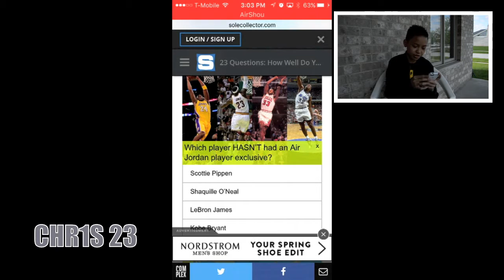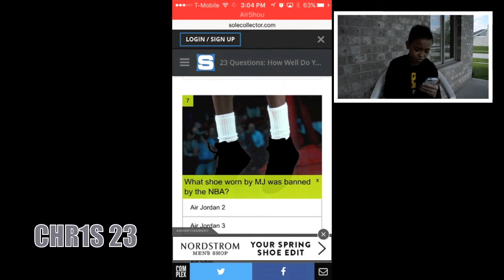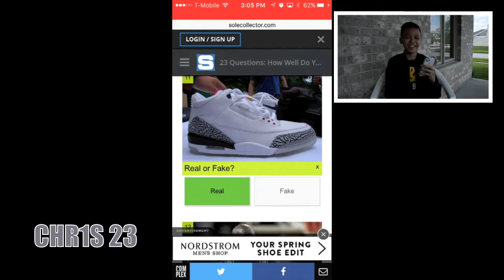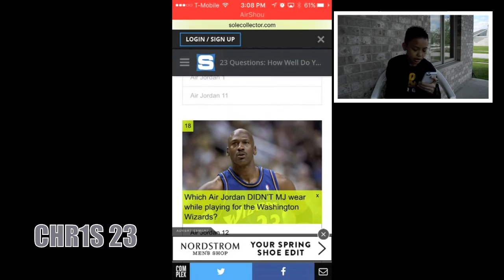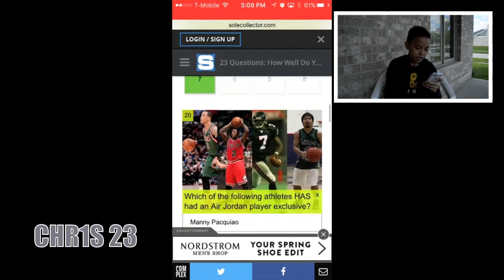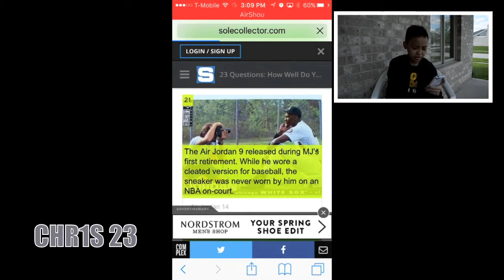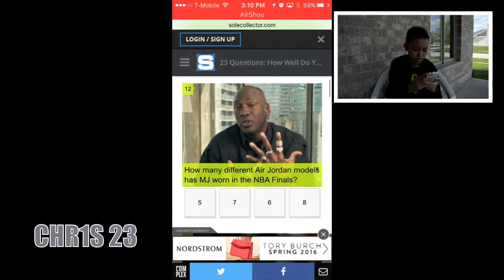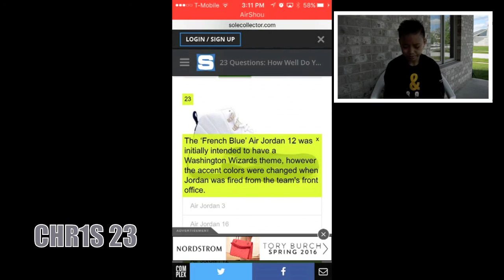AIR JORDAN QUIZ!!!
add me on snap chat! username- chris-2333

‪Intro song!- Panda by Desiigner‬